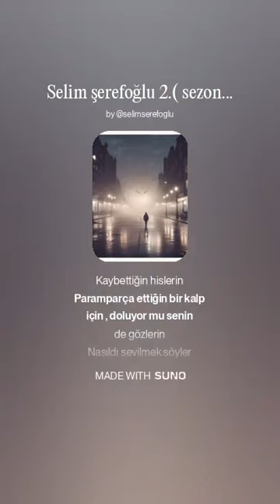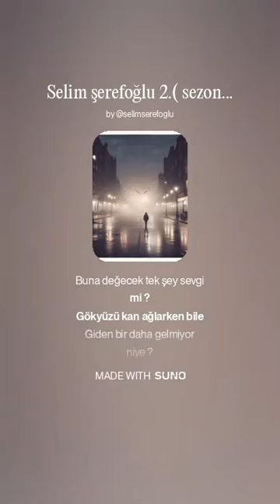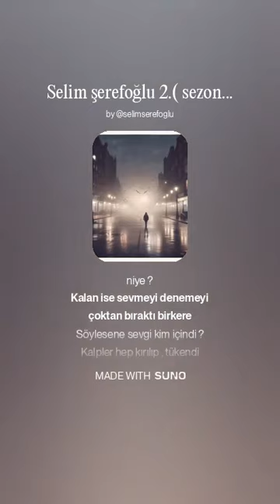Selim Şerefoğlu 2.(sezon) 9. Sevmek nasıldı söylesene ?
Bazen sevmeyi , bezende sevilmeyi unutuyor insan .. hatırlamak ve hatırlatmak sizin elinizdedir . Anılar , hatıralar , karakablı defterler , ufak notlar  size herşeyi hatırlatır